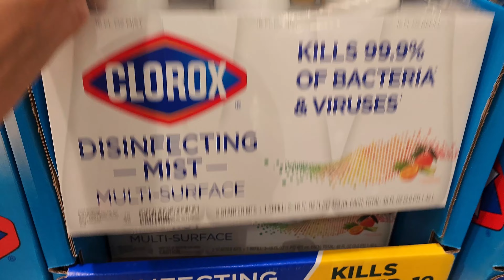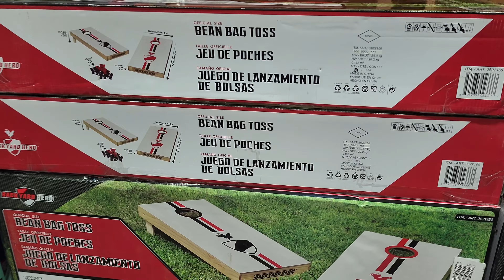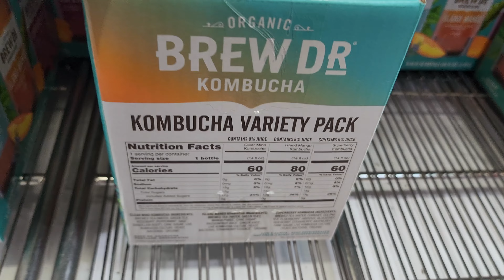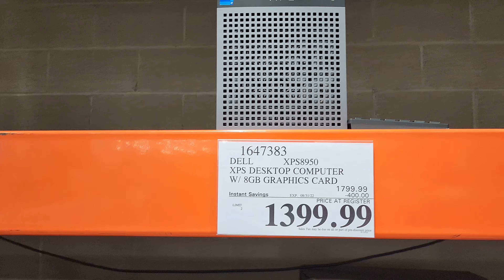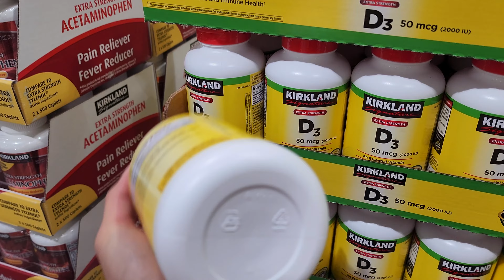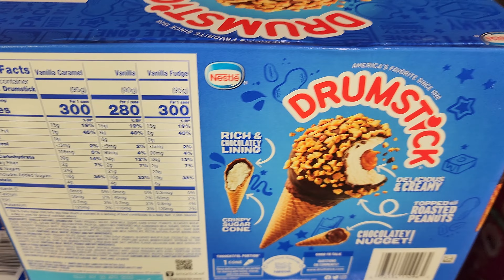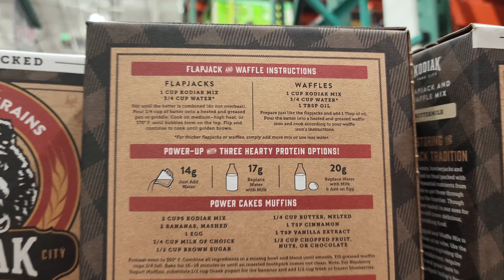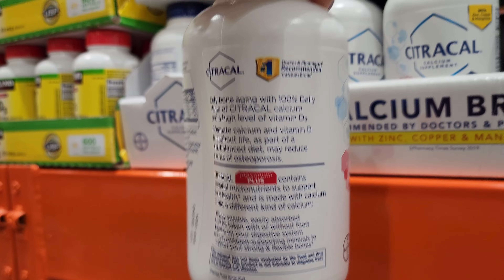COSTCO BROWSING / SHOP WITH ME 2022 / NEW ITEMS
Hello my friends, come shop with me at COSTCO